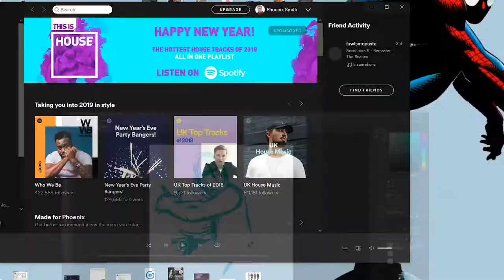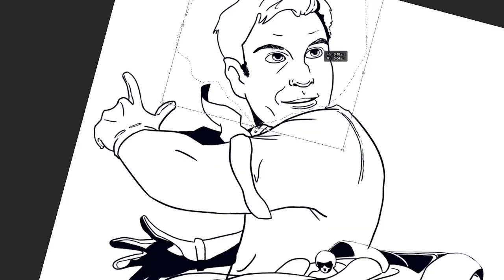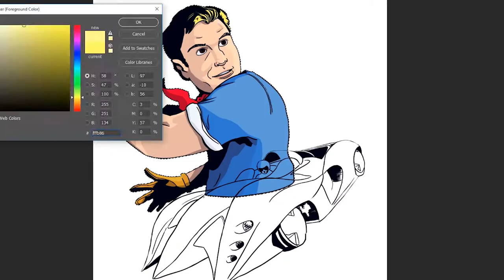Speed Racer | Phoenix Draws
Actual Drawing Time: 3hrs, 10mins
Suggested by Jacob C. Rose!
(Suggest future characters to draw in the comments!)

So me and Jacob are firm fans of the underated gem that is the Live-Action Speed Racer movie, so of course I had to pay some kind of tribute. Also that song is a bop and a half.
I've also never really drawn cars, like in my whole life, so I wanted to use this as a chance to practice with a weirdo fantasy car!